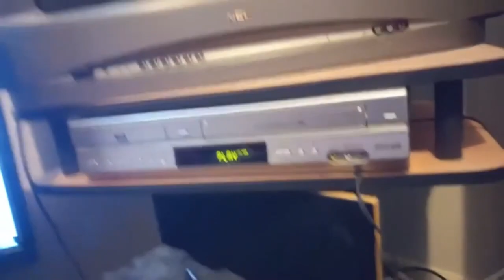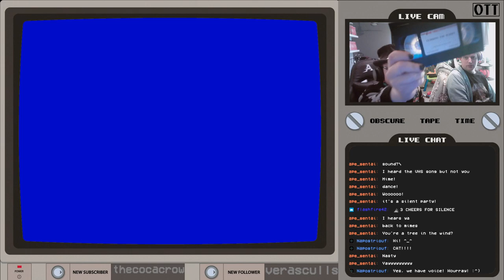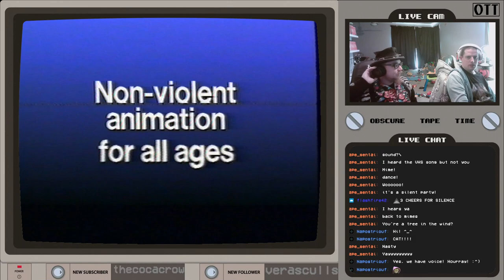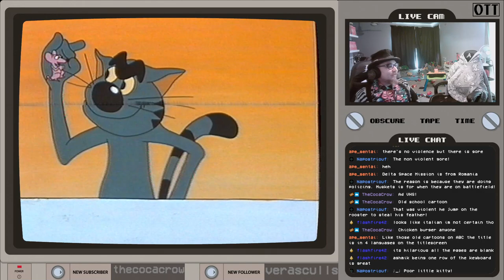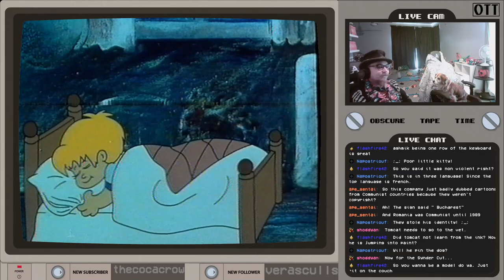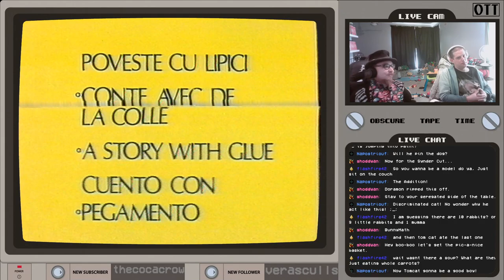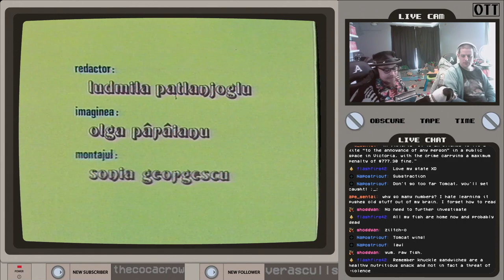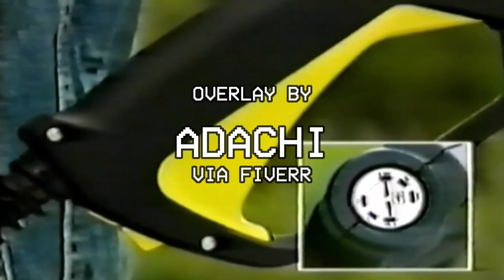Obscure Tape Time episode 125 - Toons and Trains